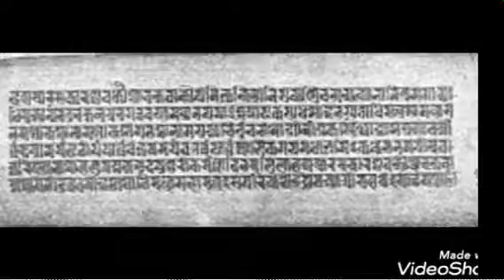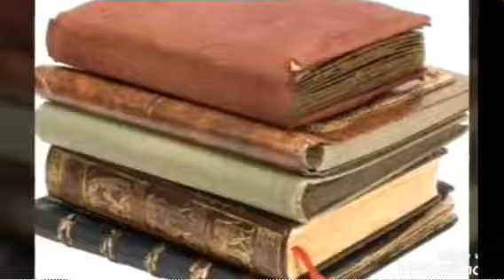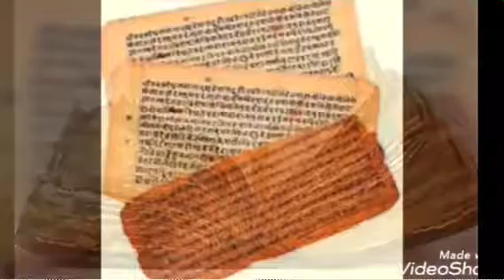ग्रंथ हेच गुरू - निवेदन राजेश राऊत